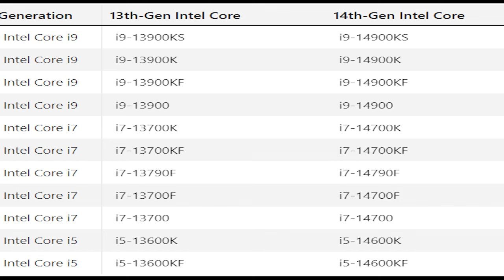Important Intel Warranty Update: What You Need to Know! Affected CPUs listed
If you have a 13th or 14th gen Intel CPU in your laptop or desktop, my advice is to temporarily stop using it. Intel has identified a microcode issue that may cause the CPU to draw excessive power, leading to irreversible damage ( physical damage causing permanent damage to your cpu). This affects all 65W or higher CPUs, including K/KF/KS and 65W non-K variants.
UPDATE: Intel has released a statement saying they will give an extra 2 years of warranty on all 13th and 14th gen greater than 65 watt cpus.

A fix is expected within a month and will be available through Intel's website or a Windows update, which will fix the problem.  Check back here for when the patch is released.  Today we got updates on which models the warranty will apply to and that the extension applies to new and already purchased chips.  See below for  list of processors that qualify for the 5 year warranty.

    Stay updated with Windows Update notifications

🔴 Affected CPUs:

    65W or higher
    K/KF/KS and 65W non-K variants

🔴 Important Notes:

    Ensure you turn off your affected device immediately
    Share this information to help others avoid irreversible damage